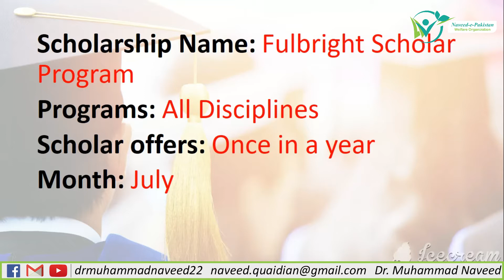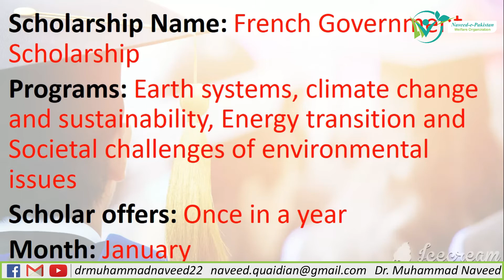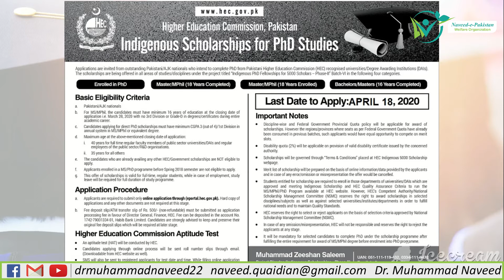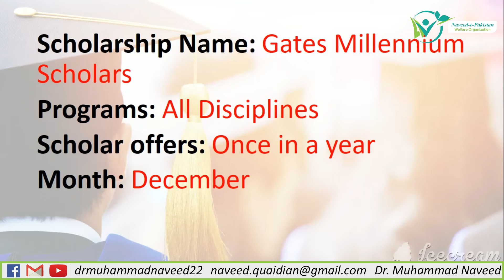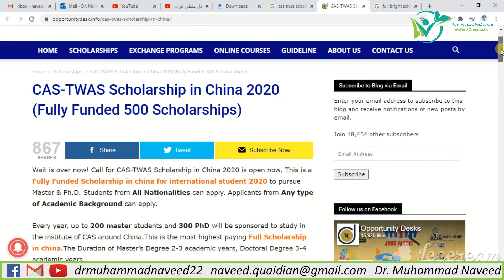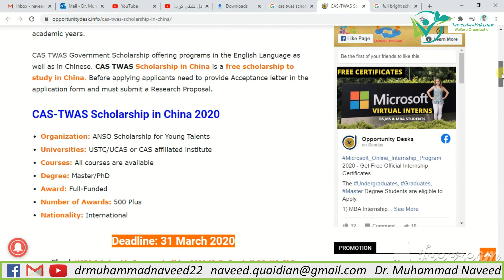How to apply for top 10 Foreign Scholarships | MS/PhD/Post-Doc | Lecture 107 | Dr. Muhammad Naveed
Useful Links for all scholarships

This video is a simple guide to apply for the top 10 foreign scholarships for Pakistani students. Students can avail of this opportunity by following the correct application procedure.